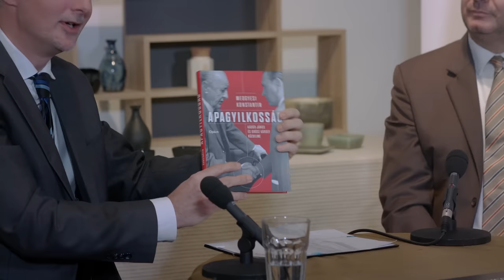Rubicon-est Szegeden: Apagyilkosság: Kádár János és Grósz Károly küzdelme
Az öregedő Kádár János hosszú éveken keresztül kereste, hogy ki lehetne az utódja. Voltak, akiket egyszerűen csak versenyeztetett, de akadtak önjelöltek is.

Egy idő után viszont Kádár egyfajta politikai fogadott fiaként Grósz Károlyt választotta.
Az 1988-as májusi pártértekezleten azonban a fogadott fiú "az apa" ellen fordult - Kádár az értekezlet után közvetlen munkatársának azt mondta, hogy "a Brutusok megjelentek".

Miért Grósz Károlyt választotta utódjául Kádár János? Valóban szembefordult Grósz Kádárral?

Az est során vendégeink Grósz Károly és Kádár János drámáját igyekeztek elemezni.

A beszélgetés felvétele már elérhető YouTube-csatornánkon.